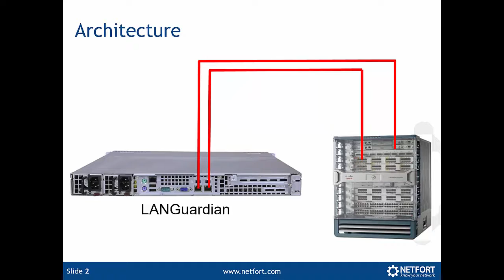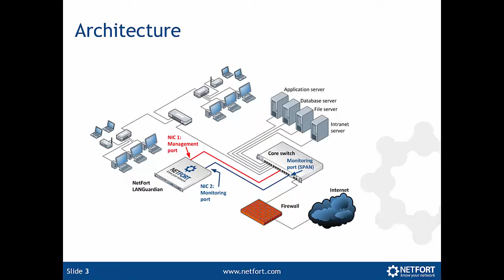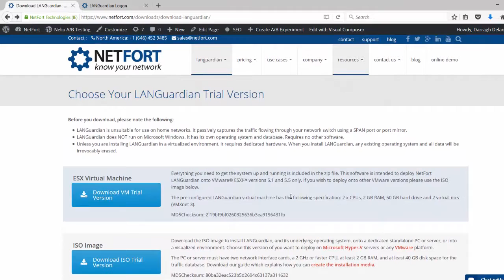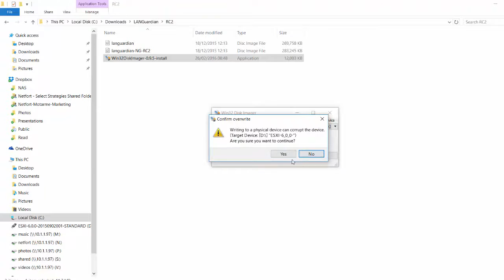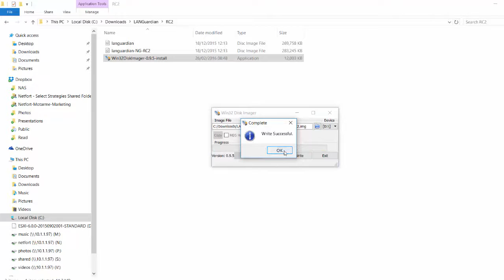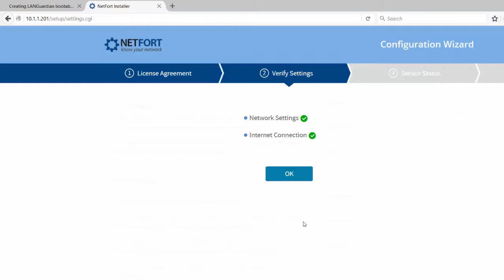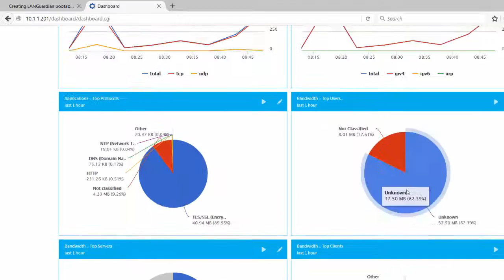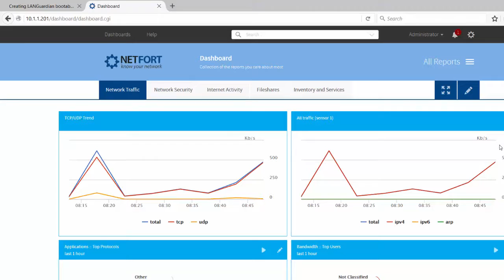How to install LANGuardian on a physical server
How to install LANGuardian onto a physical server or PC. You do not need an operating system as everything is included